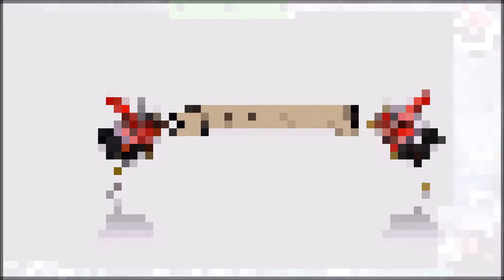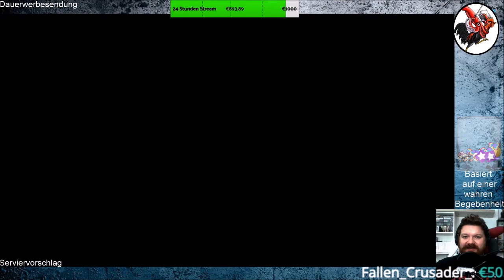Super Mario 3D All Stars #25 Super Mario Sunshine X